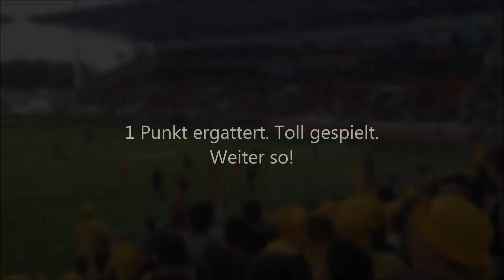Rot Weiss Essen - Alemannia Aachen 16.8.14 / Gästeblock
Regionalliga 2014/2015. Alemannia Aachen ist zu Gast bei Rot Weiss Essen. Die 75. Begegnung endet 1:1.